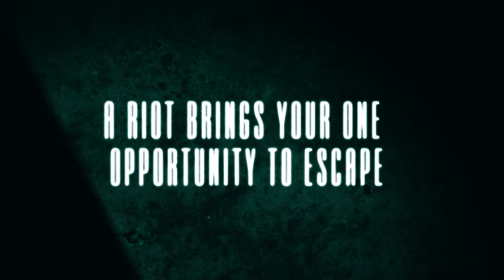The Live Escape - Prison Breakout Trailer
Prison Breakout Trailer for The Live Escape Escape Rooms Huddersfield, West Yorkshire. Video Produced by Rollsteady HD. Video and Animation services for the Huddersfield Area.